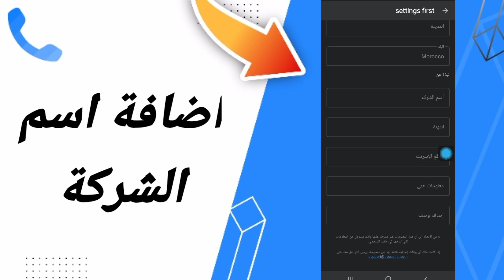كيفية طريقة اضافة اسم الشركة على تطبيق تروكالر TrueCaller 2023